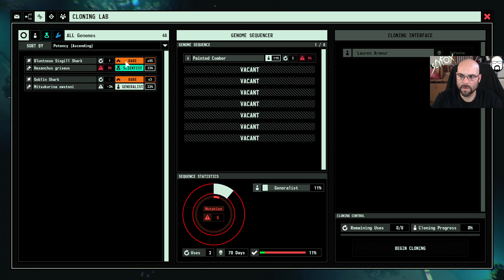Let's Play Surviving the Abyss #22 | Deutsch / German | Streamstag 12.07.2023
Let's Play Surviving the Abyss mit SlyfoX (German / Deutsch) Livestream Mitschnitt in Full-HD